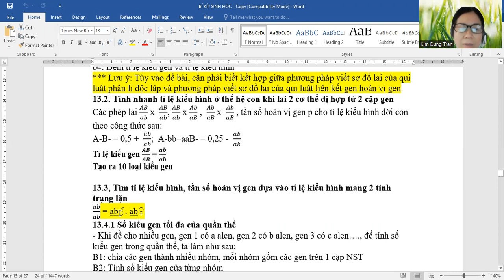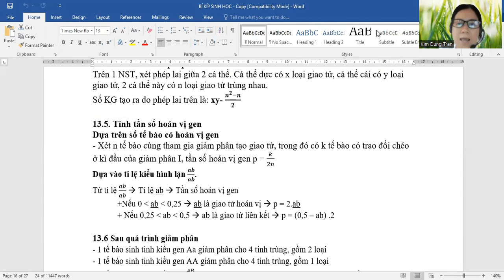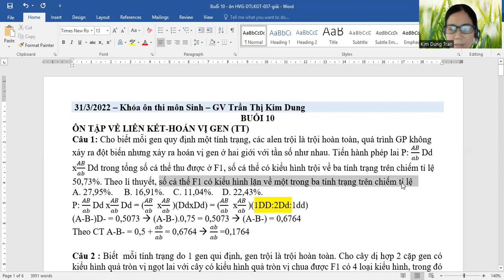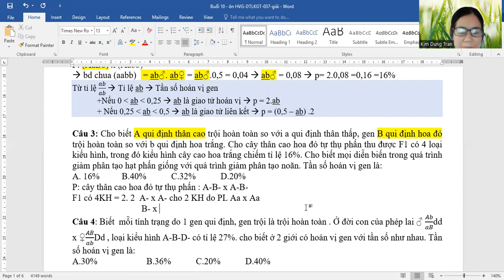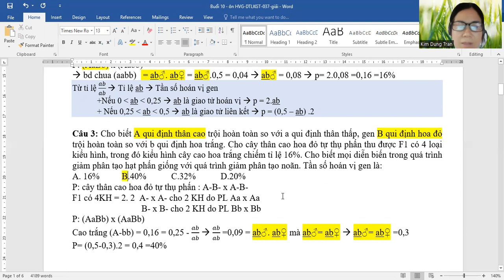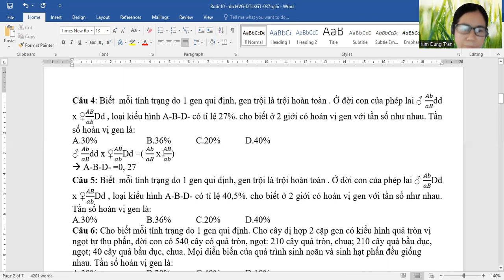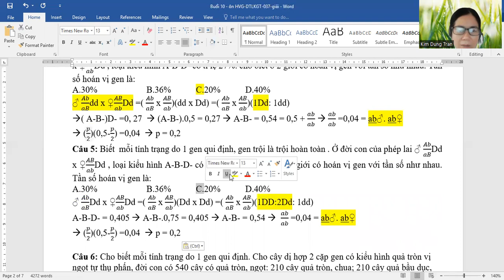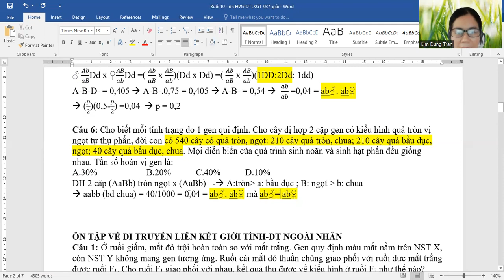Buổi 10-ôn hoán vị gen